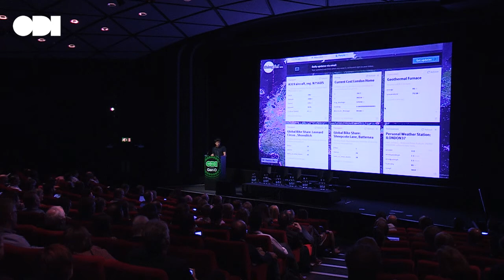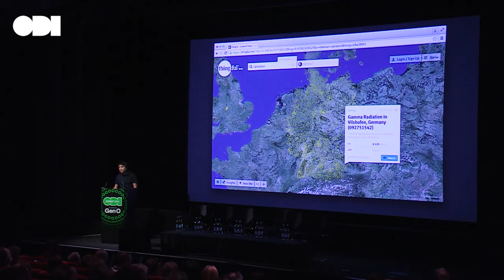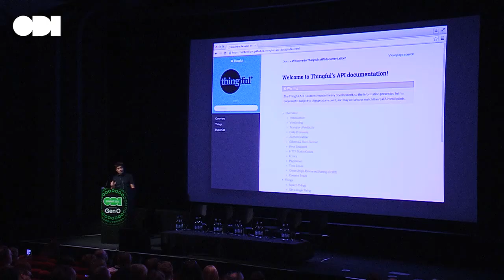Thingful: Searching for the internet of things: Usman Haque - ODI Summit 2015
Usman Haque (Umbrellium / Thingful) discusses the potential of the internet of things and how his organisation is helping unlock that potential.

Get involved

ODI Summit